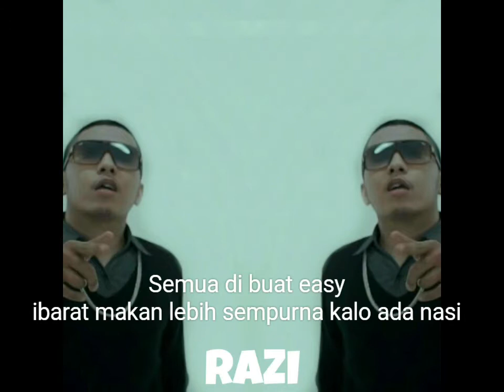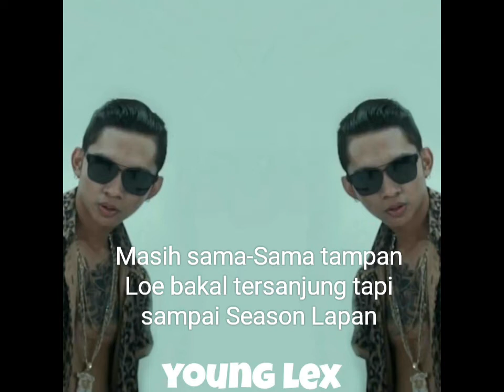Goyang Boss Lirik -Young Lex ft Razi, Dooms Dee (Lyrics)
follow me @Taufiqanshari_

Young Lex ft Razi, Dooms Dee - Goyang Bos (Official Video Clip)

Please relax and enjoy my new song featuring Razi (RAZIOfficial) & Dooms Dee (Dooms Dee), hope you guys love it and " Goyang Bos ! "

Directed by : Young Lex & Jovan Arvisco
D.O.P : Jovan Arvisco
Produced by : Young Lex
Music Produced by Razi